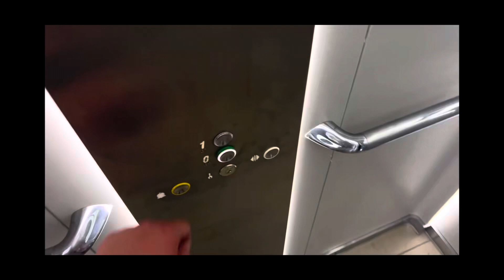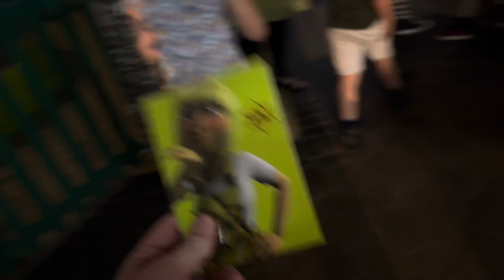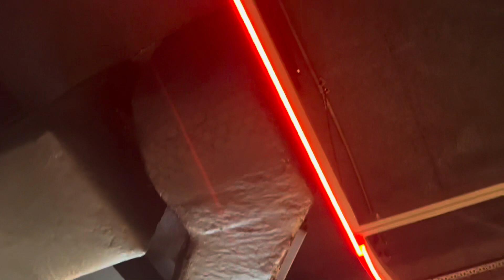Butlin’s Bognor Regis Summer break Vlog Day 4 Part 2